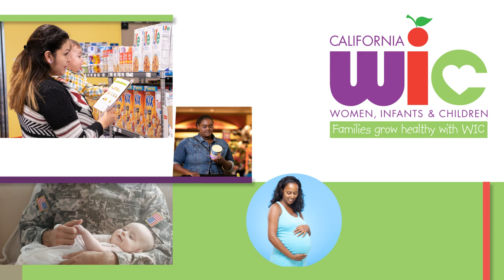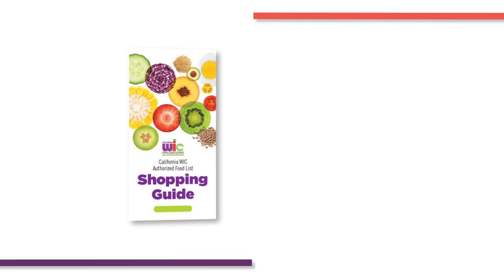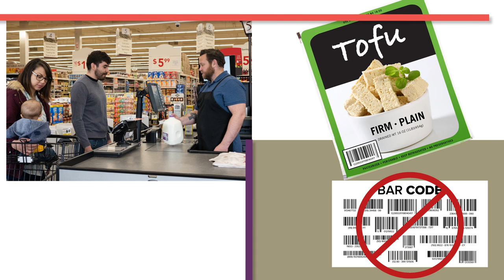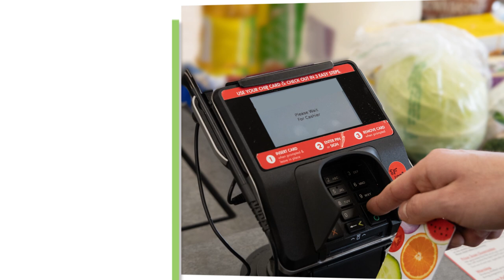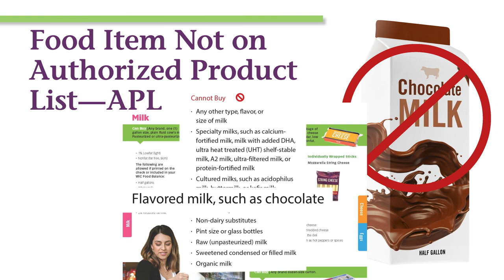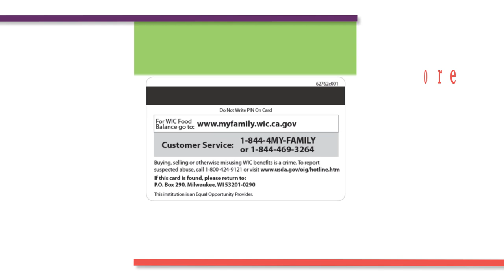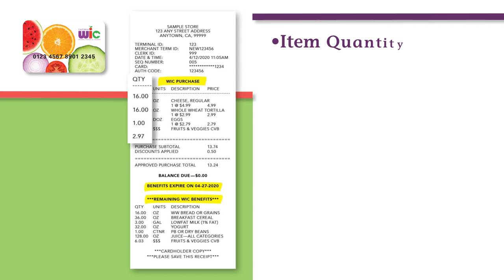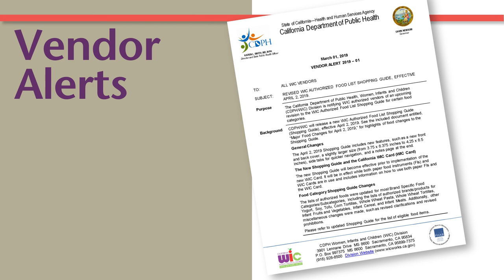WIC Cashier Training Video Integrated System